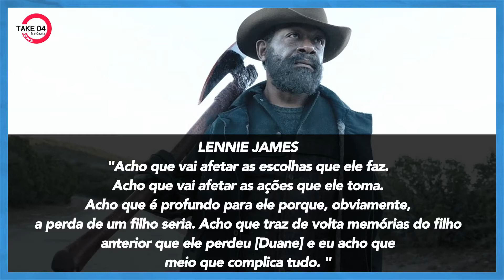NOTÍCIAS FEAR THE WALKING DEAD 7° TEMPORADA!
A primeira foto da sétima temporada de "Fear The Walking Dead" foi divulgada e Lennie James, o intérprete de Morgan, comentou sobre o final da sexta temporada. Confira tudo agora no Take News e não esqueça de curtir o vídeo e assinar o canaaaaaaaaaaaaaaal!
Quer mais conteúdo exclusivo? Então nos siga no Instagram: @takenews @lukeschatzmann @takezeroquatro